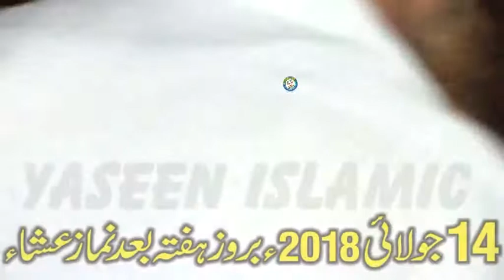HAMAD O NAAT 01) YASEEN ISLAMICC 0300 7990212